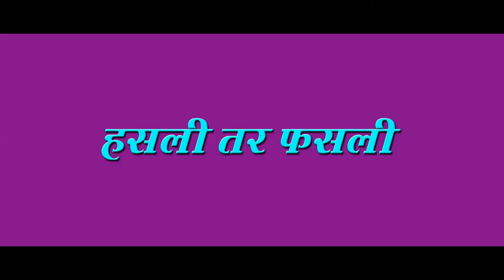HASLI TAR FASLI Marathi Films Trailer A Rajesh Mittal Presentation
Worldwide Release Thru : MITTAL ADVERTISING & DISTRIBUTION Hasli Tar Fasli A  Musical Comedy  Romantic Marathi Film. Produced By : Rajesh Mittal & Nirmala Paul, , Executive Producer Arun Rajesh Mittal, R. N. Films Presentation  Written & Directed By : Shailendrasingh Rajput, Music:  Sandeep Shree, Starring: Bhau Kadam, Naresh Bidkar, Roopali Gaikwad, Arvind Koli, Atul Dixit, Harsh Kulkarni, Hetal Parikh and Others Coming Soon To Win Your Hearts